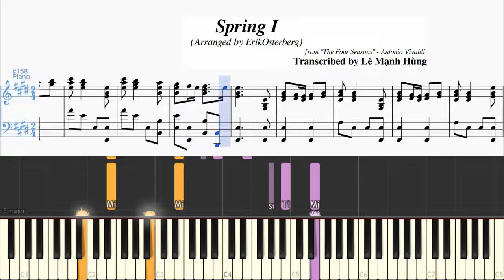SPRING I | Arranged by Erik Osterberg | Gabhung Music Arrangement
SPRING I | Arranged by Erik Osterberg | Transcribed by Le Manh Hung